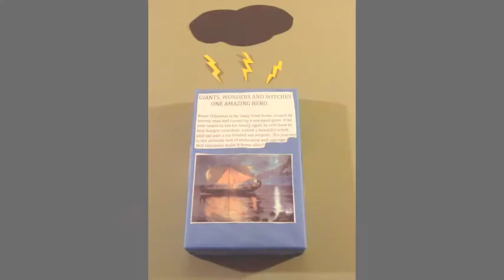Michael CCBR 2015